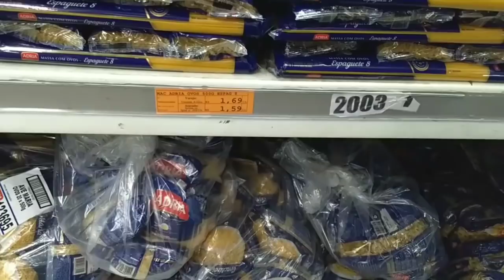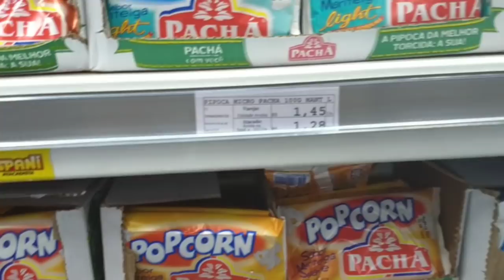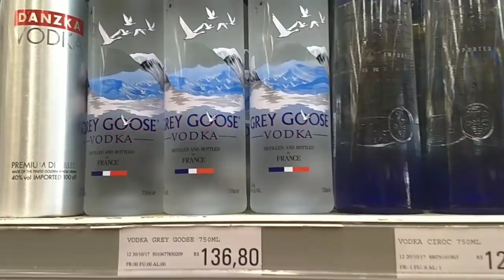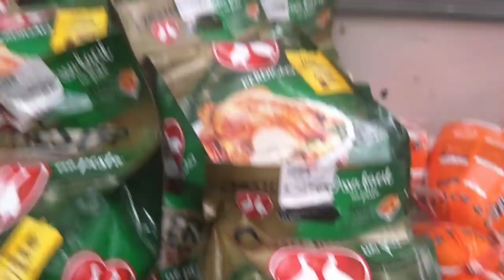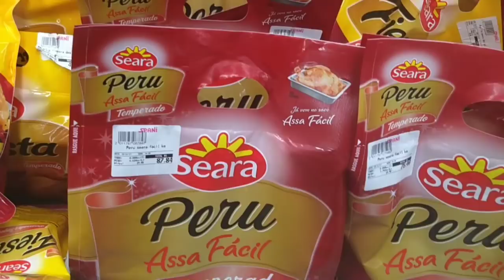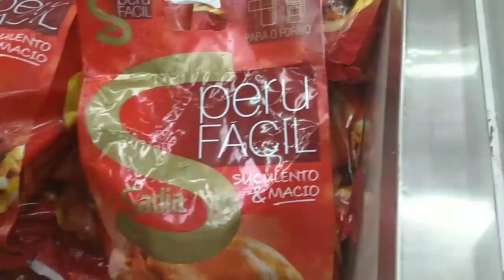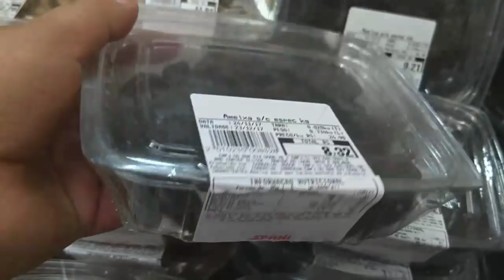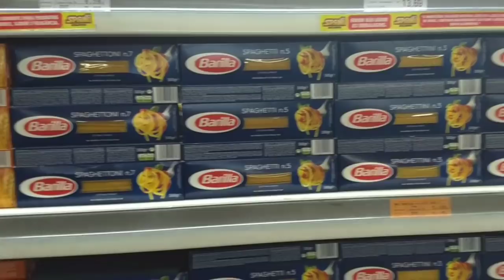VLOGÃO NO SPANI ATACADISTA EM ATIBAIA ,VOLTANDO DE SP COM AMIGOS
AMEI FAZER EM VLOG PRA VOCES,ESTAVAMOS COM UM CASAL DE AMIGOS QUE FORAM CONOSCO PRA SP ,FAZER COMPRINHAS NO BRÁS!
E FOI DIVERSÃO PURA,COM MOMENTOS DE MUITAS RISADAS!!!

MELHOR ATACADISTA DA FERNÃO DIAS!!
SPANI EM ATIBAIA !